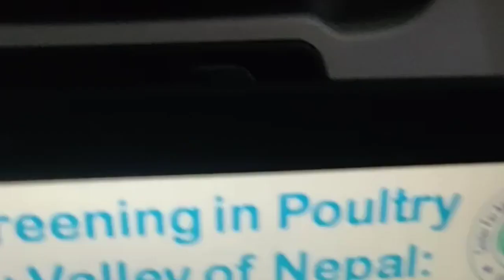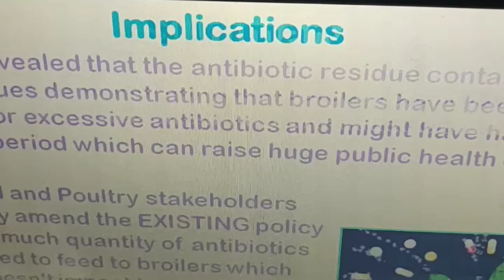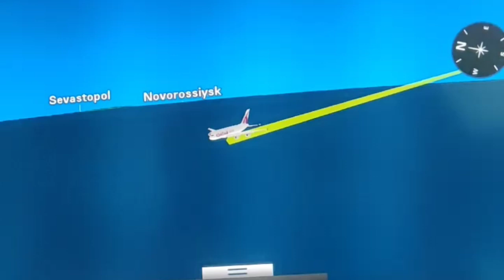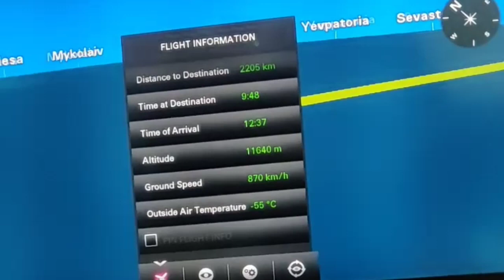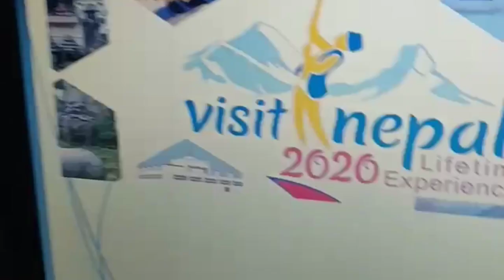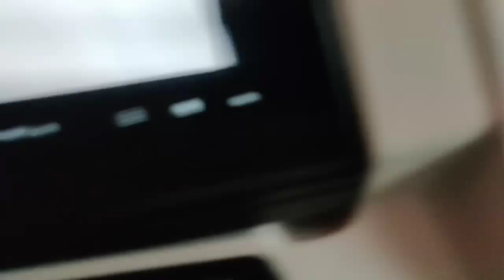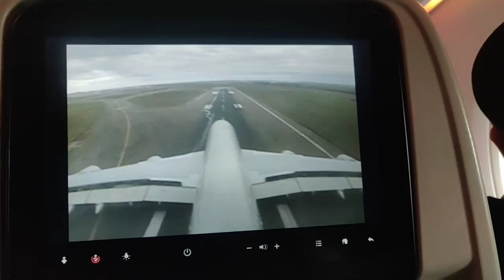My experience in Qatar Airways |Kathmandu to Paris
qutar airport
qutar airlines